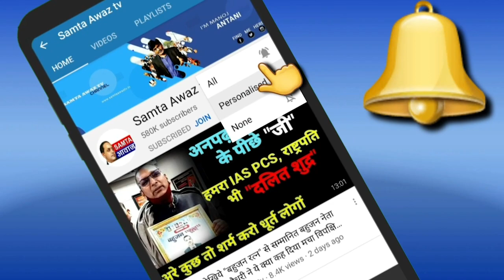कंगना का बचना मुश्किल, नेतागर्दी छोड़ नेता ने किया जंग का ऐलान | Politician | Kangana Ranaut